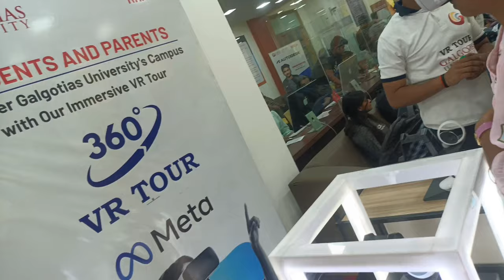Placement DONE ✅ ?? || Last Day in Galgotias University || Kaavya Gupta